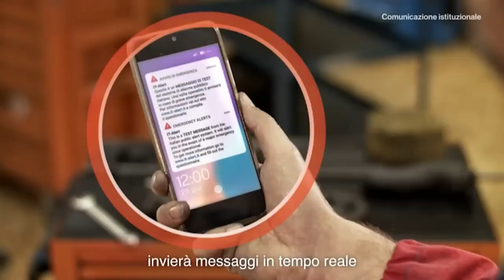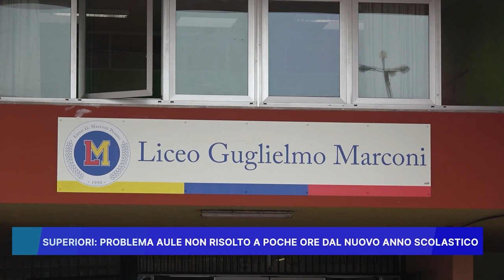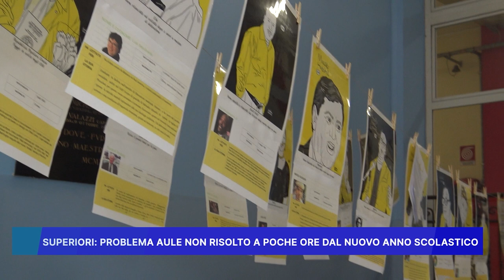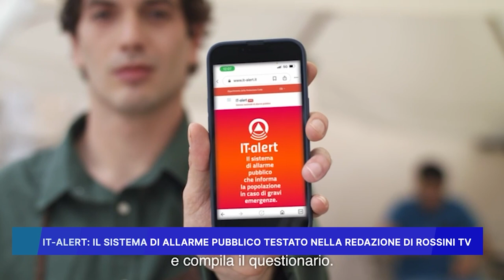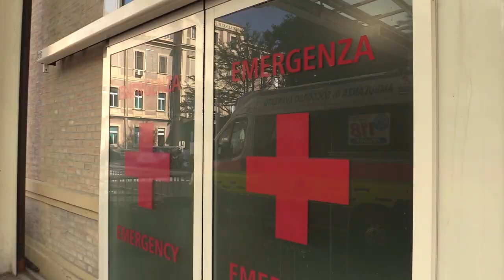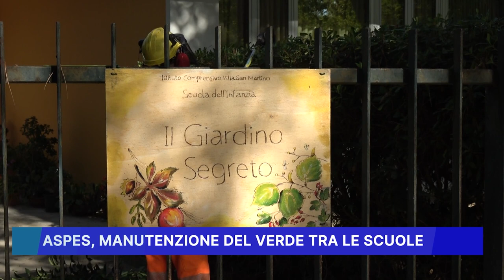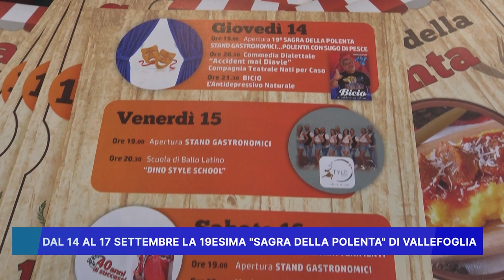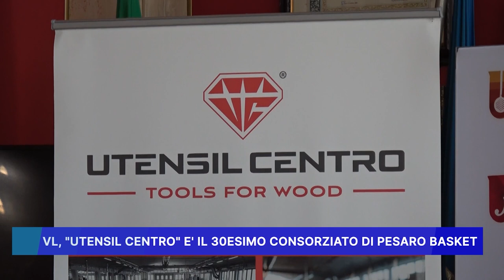ROSSINI NEWS 12 SETTEMBRE 2023